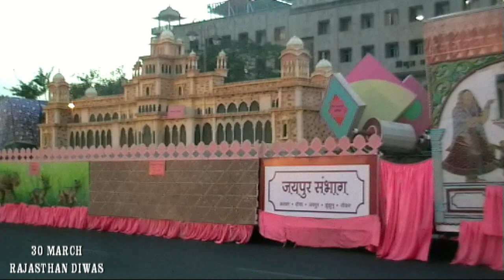30 march Rajasthan Diwas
राजस्थान भारत का एक महत्वपूर्ण प्रान्त है। राजस्थान के एकीकरण में कुल 8 वर्ष 7 माह 14 दिन या 3144 दिन लगें। भारतीय स्वतंत्रता अधिनियम 1947 की 8 वी धारा या 8 वें अनुच्छेद में देशी रियासतों को आत्म निर्णय का अधिकार दिया गया था।राजस्थान दिवस (Rajasthan Day) इसे राजस्थान का स्थापना दिवस भी कहा जाता है। हर वर्ष के तीसरे महिने (मार्च) में 30 तारीख को राजस्थान दिवस मनाया जाता है। 30 मार्च 1949 में जोधपुर, जयपुर, जैसलमेर और बीकानेर रियासतों का विलय होकर 'वृहत्तर राजस्थान संघ' बना था।
इस दिन राजस्थान के लोगों की वीरता, दृढ़ इच्छाशक्ति तथा बलिदान को नमन किया जाता है। यहां की लोक कलाएं, समृद्ध संस्कृति, महल, व्यंजन आदि एक विशिष्ट पहचान रखते हैं। इस दिन कई उत्सव और आयोजन होते हैं जिनमें राजस्थान की अनूठी संस्कृति का दर्शन होता है
इसे पहले राजपूताना के नाम से जाना जाता था तथा कुल 22 रियासतों को मिलाकर यह राज्य बना तथा इसका नाम "राजस्थान" किया गया जिसका शाब्दिक अर्थ है "राजाओं का स्थान" क्योंकि स्वतंत्रता से पूर्व यहां कई राजा-महाराजाओं ने राज किया। राजस्थान का एकीकरण 7 चरणों में हुआ। इसकी शुरुआत 18अप्रैल1948 को अलवर, भरतपुर, धौलपुर और करौली रियासतों के विलय से हुई। विभिन्न चरणों में रियासतें जुड़ती गईं तथा अंत में 30 मार्च 1949 को जोधपुर, जयपुर, जैसलमेर और बीकानेर रियासतों के विलय से "वृहत्तर राजस्थान संघ" बना और इसे ही राजस्थान स्थापना दिवस कहा जाता है। इसमें सरदार वल्लभभाई पटेल की सक्रिय भूमिका रही।
इस दिन राजस्थान पर्यटन विभाग द्वारा कई कार्यक्रम आयोजित किए जाते हैं। इन कार्यक्रमों का मुख्य केंद्र जयपुर होता है। इनमें कैमल टैटू शो, खेलकूद प्रतियोगिताएं, बच्चों के लिए फ़िल्म फेस्टिवल, विभिन्न संभागों की झांकियां एवं नृत्य, भजन, फैशन शो तथा संगीत कॉन्सर्ट का आयोजन शामिल है।